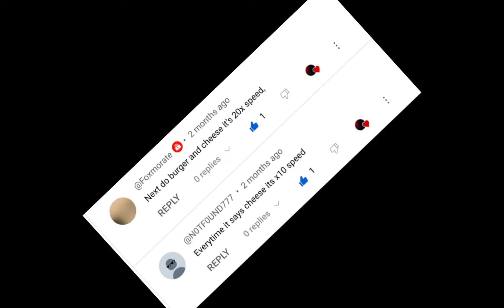BKSong but everytime he says cheese it gets faster!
If you donate $1 your BKSong video idea will be my next video!!